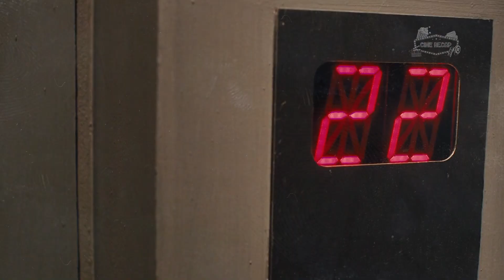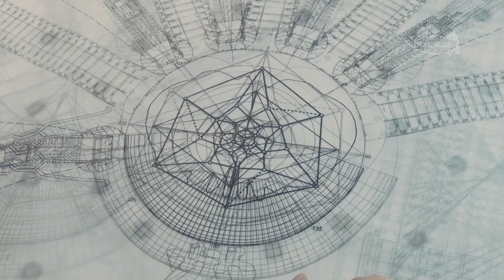In This World, The Poor Are K1LLED to Entertain The Rich!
In a gigantic luxury building, the largest ever built in the world, an overwhelming revolt breaks out among the residents, throwing everything into complete disarray and exposing the dark face of humanity.